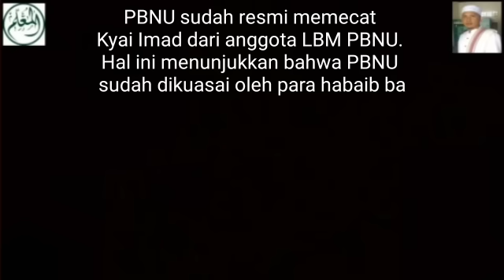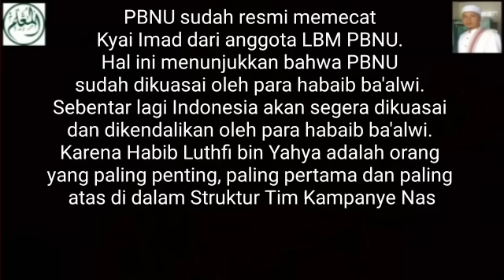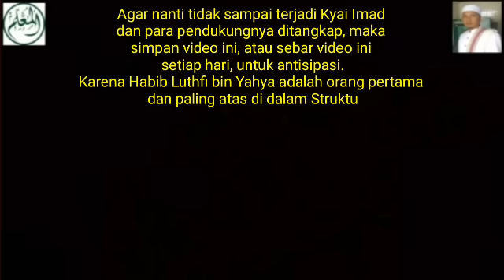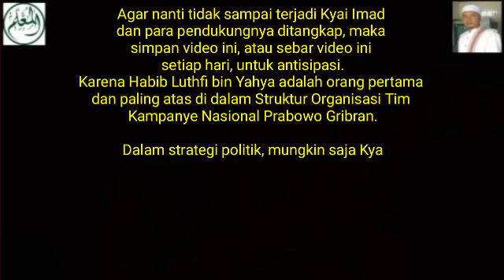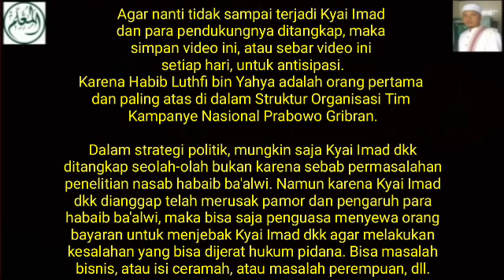Setelah Dilantik Prabowo Gibran Segera Tangkap Kyai Imad dan Pendukungnya!!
PBNU sudah resmi memecat Kyai Imad dari anggota LBM PBNU. Hal ini menunjukkan bahwa PBNU sudah dikuasai oleh para habaib ba'alwi. Sebentar lagi Indonesia akan segera dikuasai dan dikendalikan oleh para habaib ba'alwi. Karena Habib Luthfi bin Yahya adalah orang yang paling penting, paling pertama dan paling atas di dalam Struktur Tim Kampanye Nasional Prabowo Gibran.
Inilah kenyataan yang jarang disadari oleh kebanyakan orang awam.

Agar nanti tidak sampai terjadi Kyai Imad dan para pendukungnya ditangkap, maka simpan video ini, atau sebar video ini setiap hari, untuk antisipasi.

Karena Habib Luthfi bin Yahya adalah orang pertama dan paling atas di dalam Struktur Organisasi Tim Kampanye Nasional Prabowo Gribran.

Dalam strategi politik, mungkin saja Kyai Imad dkk ditangkap seolah-olah bukan karena sebab permasalahan penelitian nasab habaib ba'alwi. Namun karena Kyai Imad dkk dianggap telah merusak pamor dan pengaruh para habaib ba'alwi, maka bisa saja penguasa menyewa orang bayaran untuk menjebak Kyai Imad dkk agar melakukan kesalahan yang bisa dijerat hukum pidana. Bisa masalah bisnis, atau isi ceramah, atau masalah perempuan, dll.